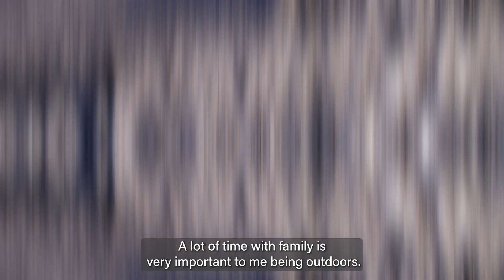Freddy Olofsson Rachel Tos feature